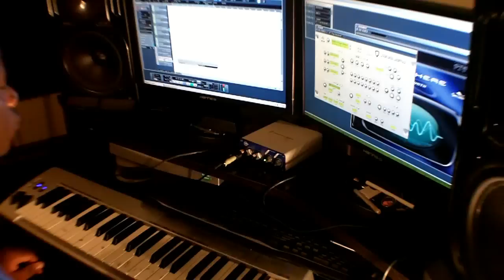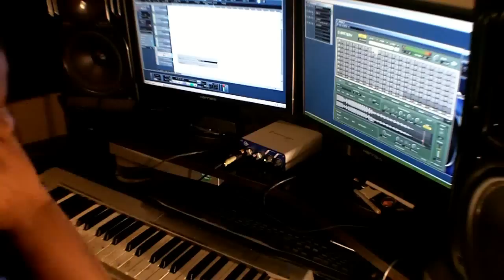Jbooth In the Studio Making a Beat HD Rnb Producer R&b 9 Pop Dance Beat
Hey im tryin to get better at putting more vids up!
If you havent noticed I have a HD cam now YEAAA!
If you guys wanna see anything in particular, or tips please hit me up!
I wanna network with any and everyone!